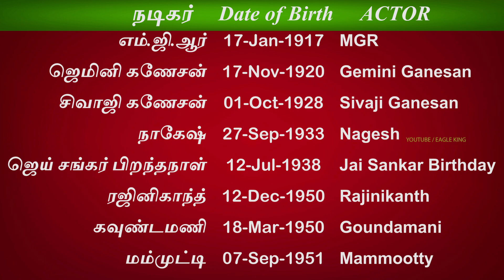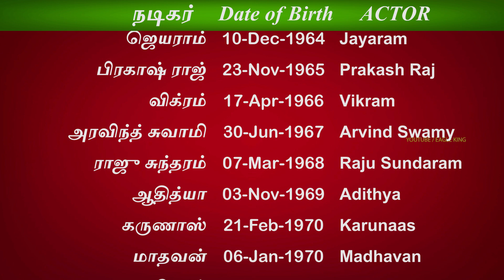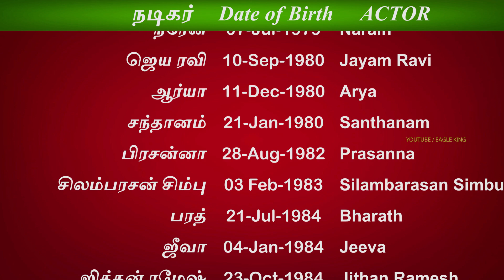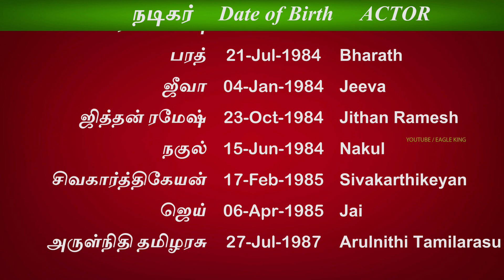கோலிவுட் நடிகர்களின் பிறந்தநாள்...Kollywood Actors Birthdays...